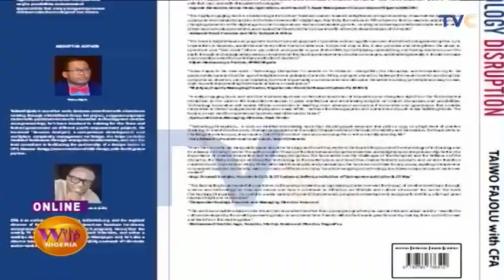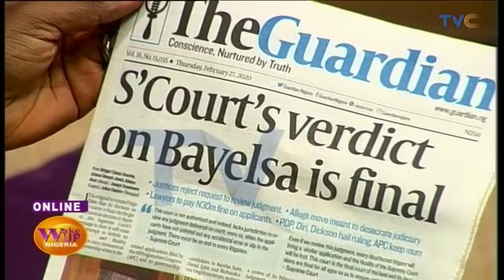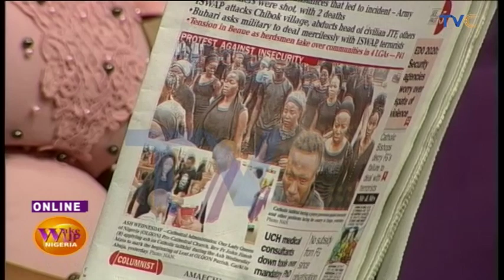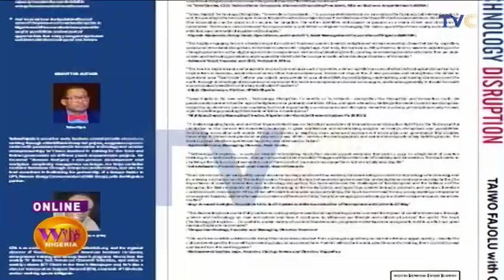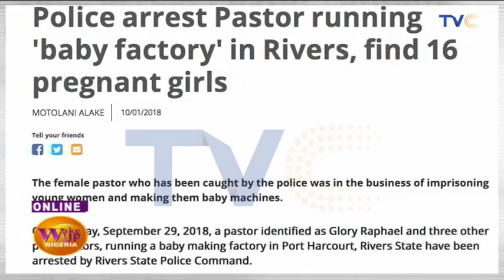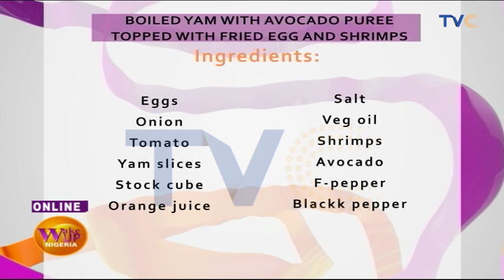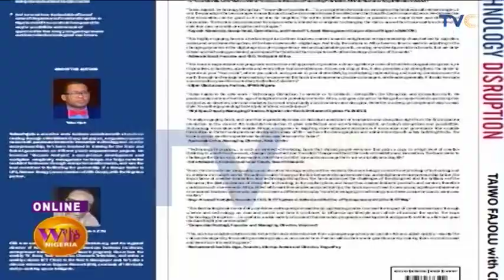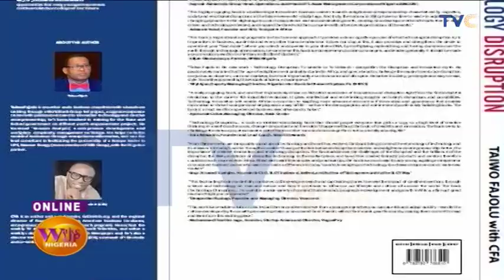3 Ekiti Teachers Arrested For Allegedly Raping Pupils | EP 678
Wake Up Nigeria, February 27, 2020 (Full Video)

THURSDAYS are special for us on WakeUpNigeriaOnTVC because asides the yummy breakfast, we acquire new knowledge in the bookchat, enjoy exciting musical performances and feed our eyes with beautiful works of art.